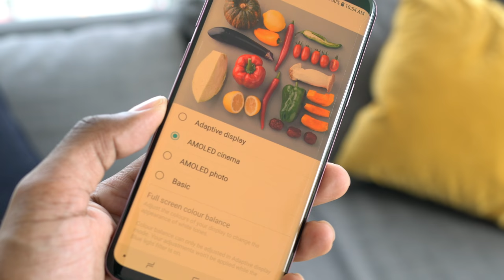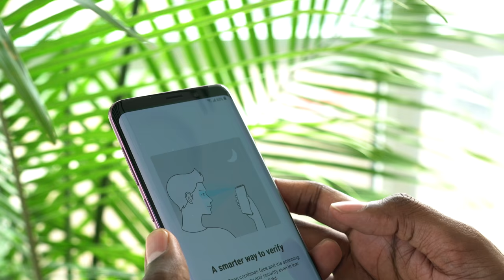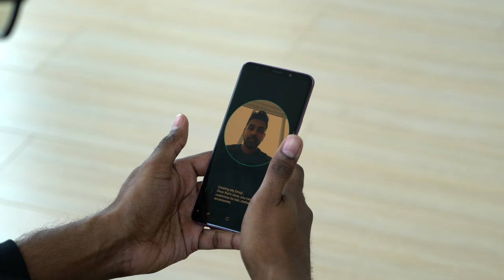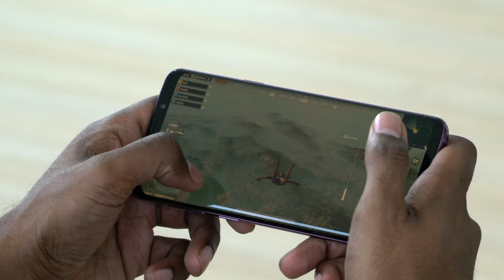SAMSUNG GALAXY S9+ Review | A Beast with Issues: Red Tinted Screen, Slo-Mo Fail & AR Emoji Struggles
Samsung Galaxy S9+ was initially reviewed with a negative viewpoint since I had issues with the screen. The Galaxy S9+ had a rent tint on the screen and overall issues with the finger print scanning. Samsung Galaxy S9+ 2 weeks review was the saviour as I decided to wait and test it longer before releasing this video.

Shoutouts to CrossWalk Studios for letting me use their space. @sksquared @lucvschan

Check out Freedom83 if you like my T- Shirt and Sweater.